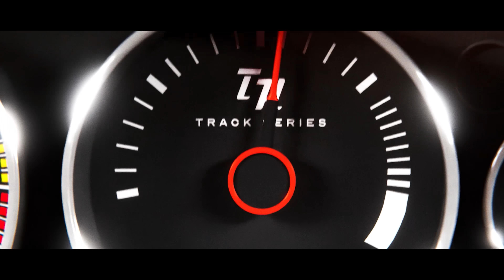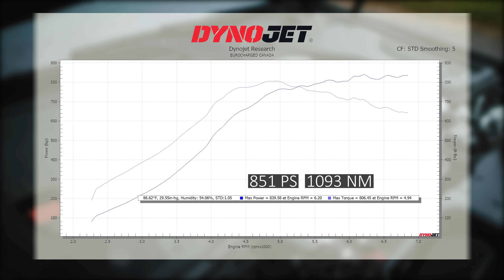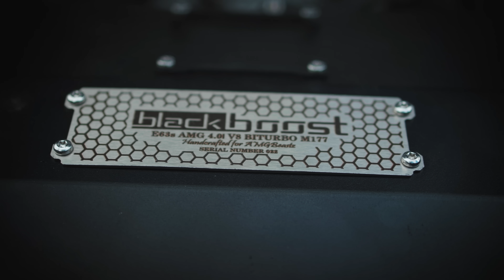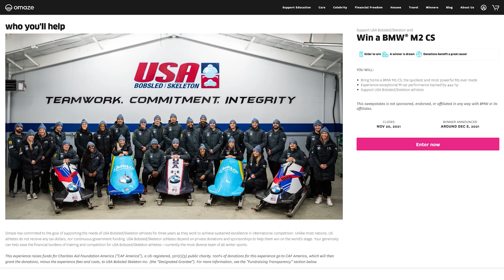2022 BMW M5 CS vs 1000hp AMG E63S vs 880hp Audi RS6 // DRAG & ROLL RACE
for your chance to win a BMW M2 CS and help a great cause.

The 2022 BMW M5 CS is undoubtedly a quarter mile monster. With no Black Series E63S  yet announced, nor a RS6 Performance model, we decided to put it up against some tuned versions of its fellow German competitors - the Mercedes AMG E63S and the Audi RS6. Can the stock M5 CS handle the ridiculous power that has been tuned into the cars it’s lined up against? Things don’t always go as planned during a drag race. Watch!

Huge thank you to @8thev8 for allowing us to feature their RS6, and to @amgbeastz for their E63S